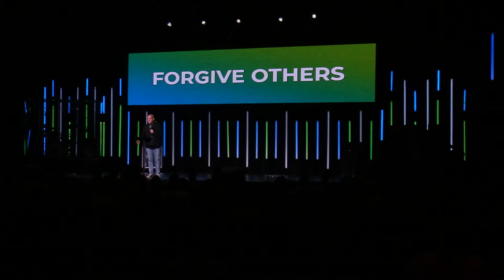End of the Road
Pastor David Norris shares on "End of the Road" in week 2 of our sermon series "Mixtape".

We exist to LOVE people, BUILD family and LEAD to destiny. God designed us to connect with others. City Church is a family where you are welcomed and have a place.